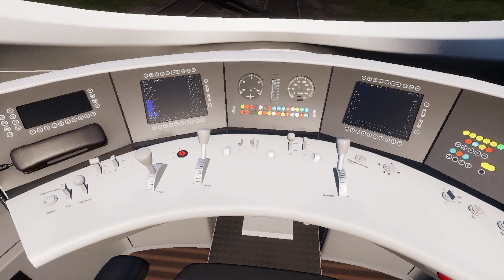Mit dem ICE 3 von Aachen Richtung Köln Schnellfahrstrecke Köln Aachen in TSW 2 Teil : 1. von 2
Wir beginnen unsere Reise in Aachen HBF und fahren nach Köln HBF, Teil 1 von 4  ICE 3 M.

Mein Schneide Programm fürs anschauen.